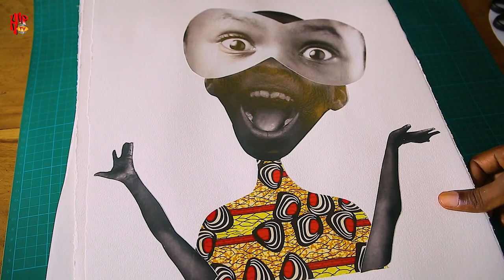Unleashing Artistic Brilliance, Exploring the Mesmerizing World of Collage Art